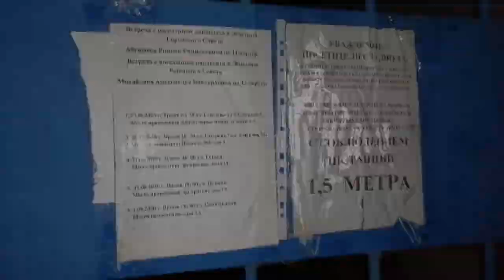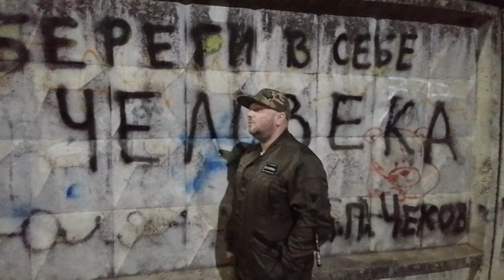Барановирус Головного Мозга 2 | Маска - это рекомендация | Беспредел в пятерочке.